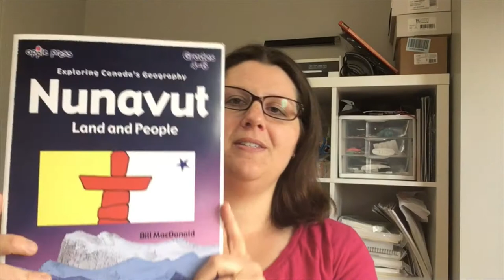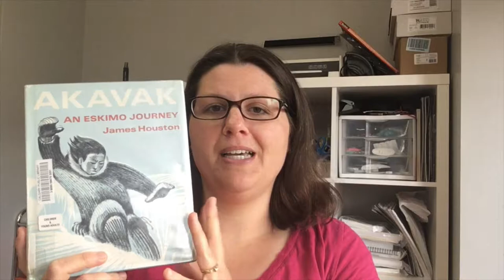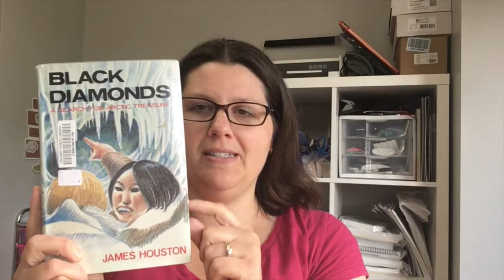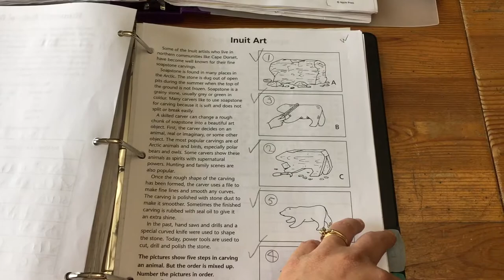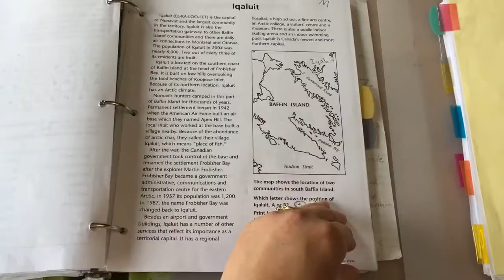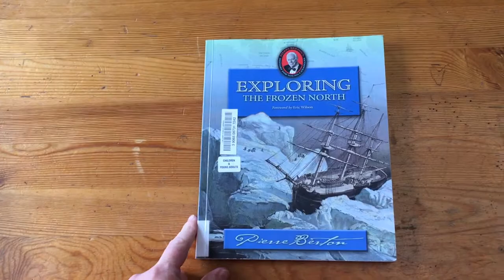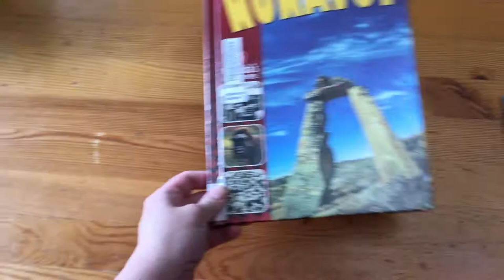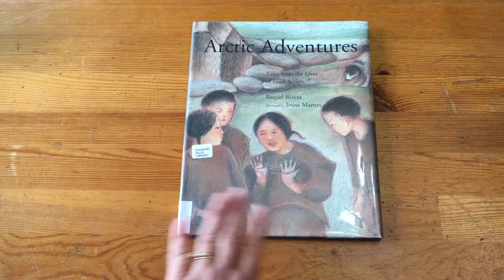Resources Used For a Mini Unit on Nunavut, Canada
The resources that we used for our mini unit on Nunavut. This is focusing on social studies, geography, art and some language arts as well.          Click  ↓ SHOW MORE ↓

*We also watched some of CBC's series True North Calling which can be found on their Youtube channel. This series about life living in the northern territories.

* I also used The Canadian Biography Series Canadian Artists Book